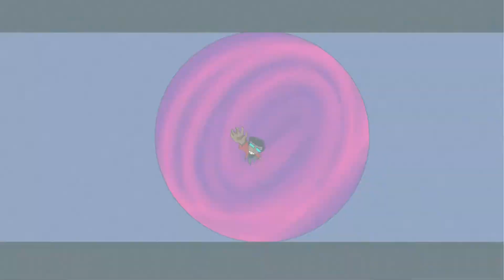SPOOKY GAMES ARE SPOOKY !V | Zombi [1986][ZX Spectrum]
Ubisoft somehow managed to make 2 different games with the same name and spelling.